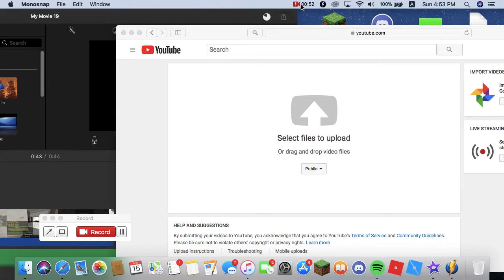lol i don’t subbot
LMAO IVE NEVER SUBBOTTED IN MY LIFE! well, whoever unsubbed and didn't even see this vid, they are fake fans